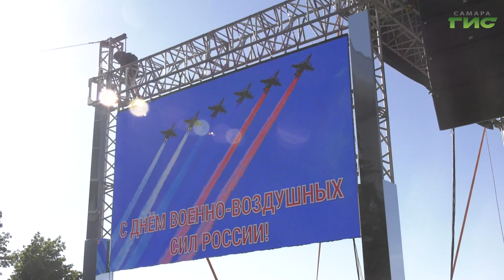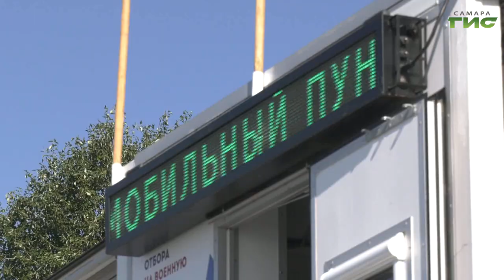В небе над Самарой выступила пилотажная группа "Русь"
Самара вместе со всей страной отметила день Военно-воздушных сил России. Центром празднования стала набережная реки Волги, где состоялись концерт и авиашоу. В небе над городом выступала  пилотажная группа "Русь". Горожане и гости областной столицы смогли также поучаствовать в квесте и отведать солдатской каши. Как это было, расскажет Светлана Тимофеева.